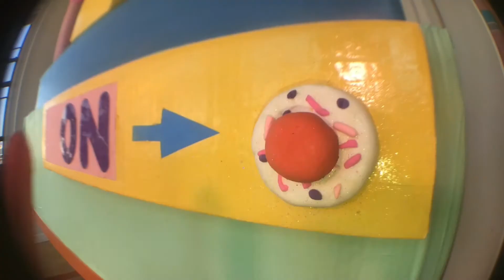The Candy Invention: STORY PIRATES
Andrew adapts Zoe's amazing story about a candy invention gone wrong!